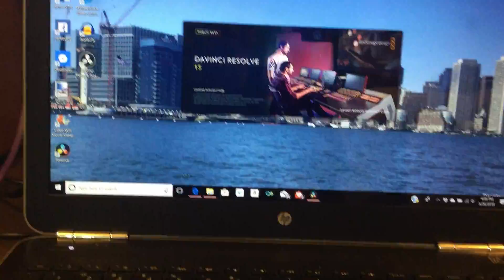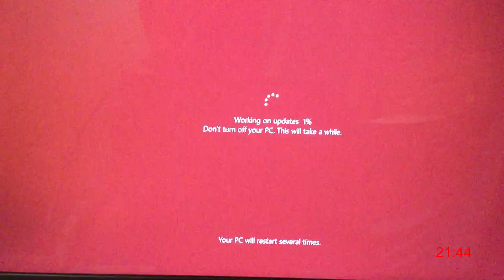THIS IS...WHAT!?!? | wonderfulweekend: May 25-27, 2018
So...umm this video is very short and is filled with a whole bunch of nonsense...so have fun exploring my testing on editing and hopefully no memes come out of this...
What's yours?

Live life!!!